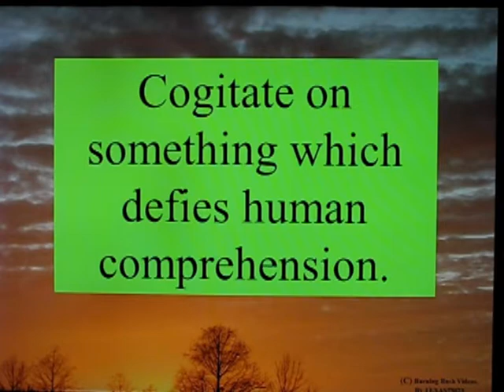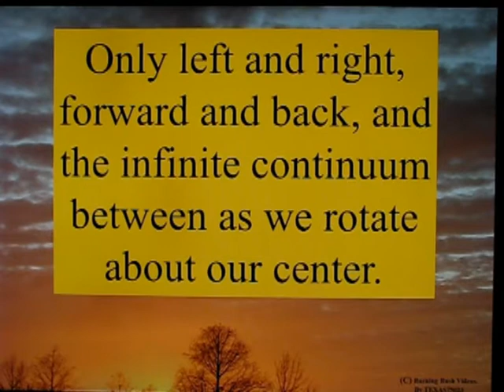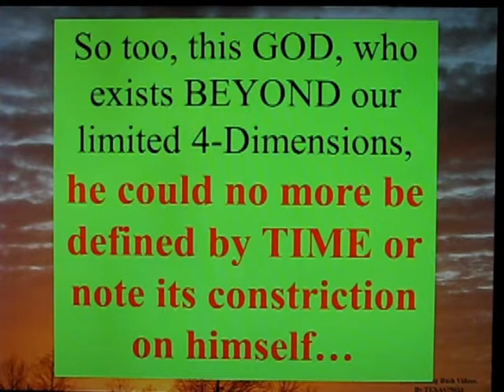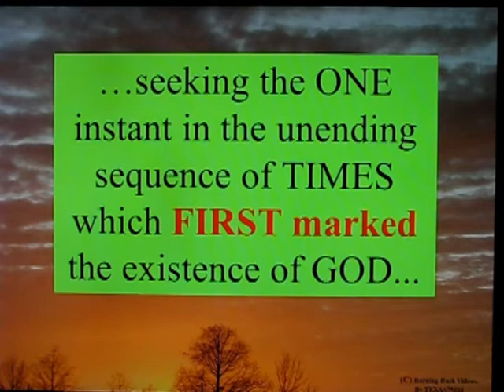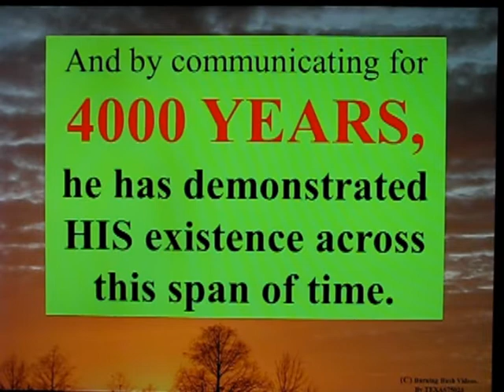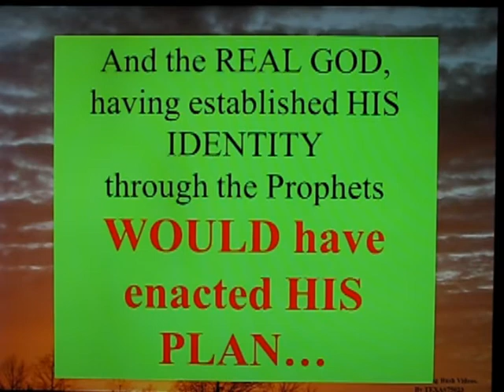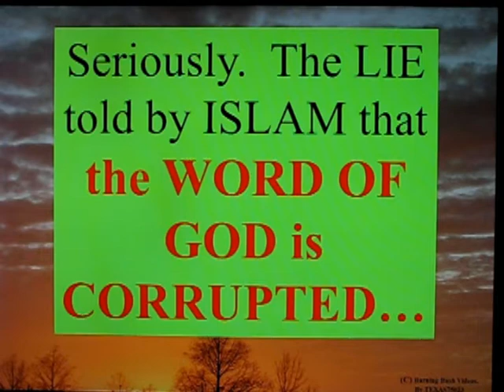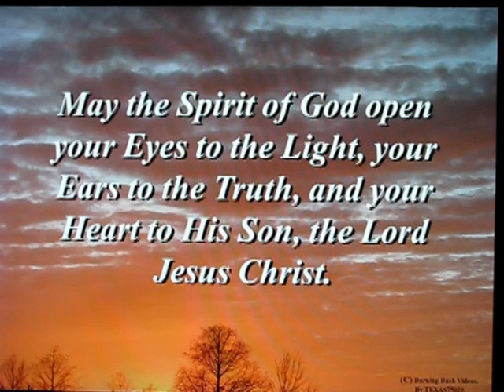Submitted for your Approval Part 2 The God of Time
This video is a little more 'esoteric' than most.  But I want you to think some 'DEEPER' thoughts about God.  He exists OUTSIDE our 'Space-Time' reality.  As such, the dimension of 'Tlime literally has NO APPLICATION to him. He exists at ALL times because the dimension of Time is simply 'Orthogonal' to His existence.